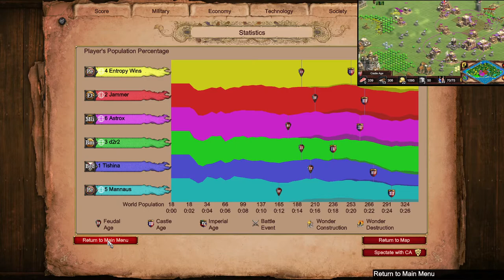Astrox Likes Palisades | Age of Empires 2